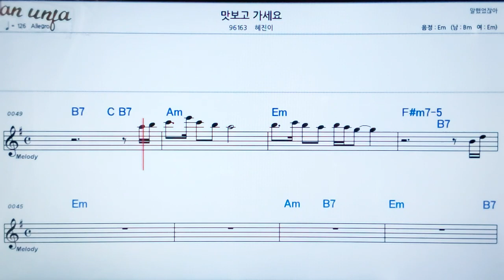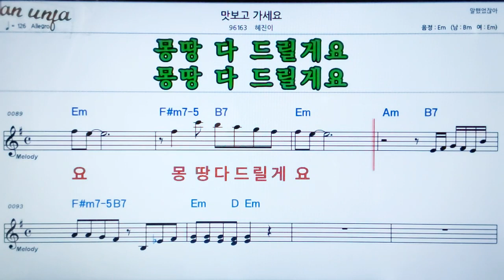맛보고 가세요/혜진이👍악보, 노래,기타 코드,가사,Karaoke*카라오케 반주